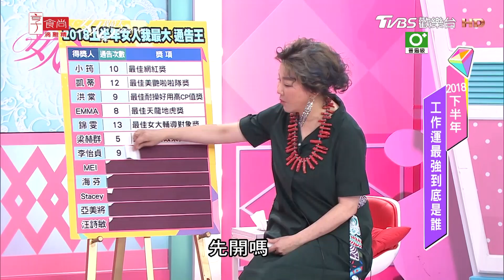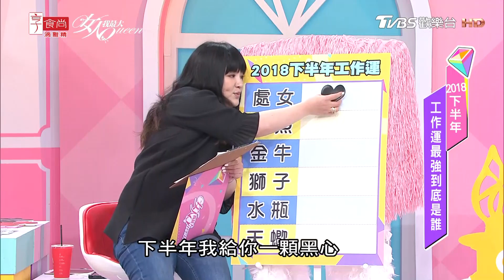唐綺陽解析2018下半年處女座工作運勢 女人我最大 20180727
『髮神吳依霖』各種神救援妳的亂髮
『唐綺陽 開運』12 星座之最XX的是誰？